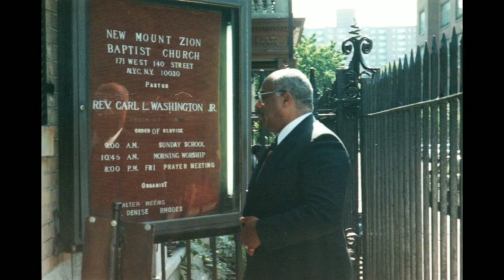STCBC Pastor Carl Washington, Sr Photo Tribute Photo Montage prepared in His honor.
St. Timothy's Christian Baptist Church honors their Pastor and Founder, Dr. Carl L. Washington, Sr. who went home to be with the Lord on Monday, July 20, 2020.